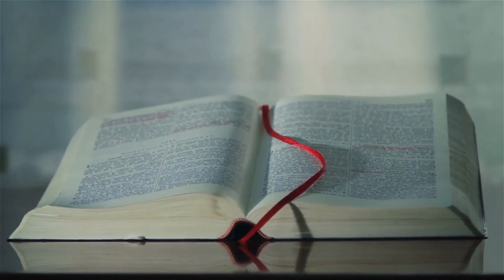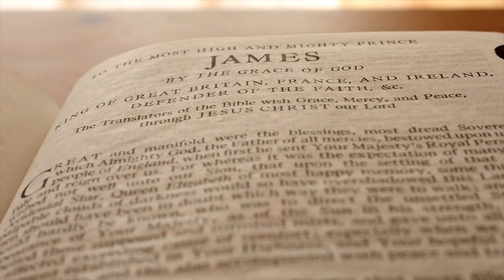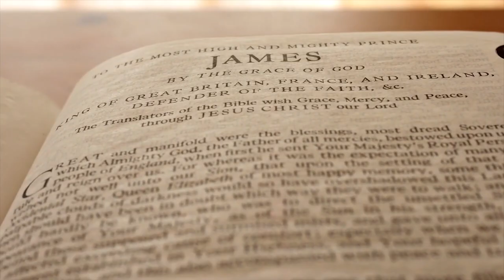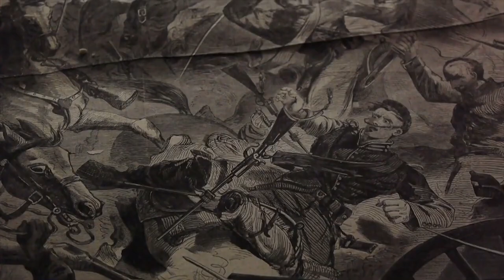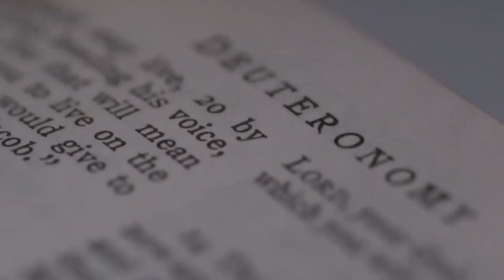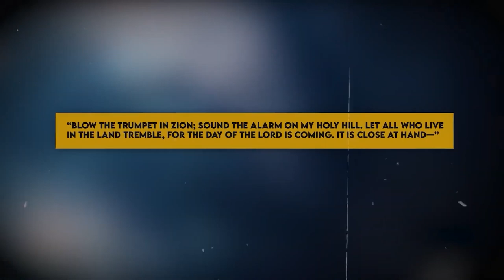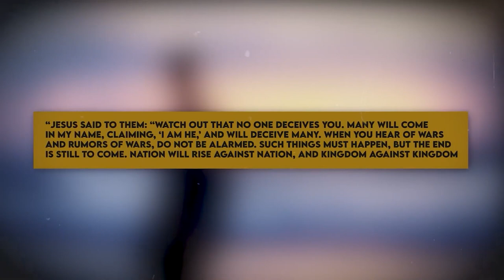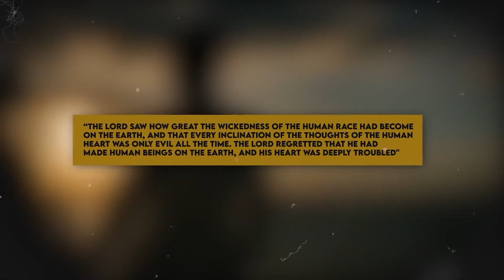FINAL SIGN Before The Rapture IS HAPPENING!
Regardless of what you heard or you have been told, the Antichrist is not a mere person with top interpersonal skills to convince people to follow him, but is rather a collective of persons that heads and manages a collection of powerful organizations that combined are fulfilling the prophecies with regards to the Antichrist at a rather fast pace.

The Antichrist is simply Satan working through people and organizations to achieve his plans of taking Jesus Christ’s place on the throne for a thousand years after the Second Advent.

Satan’s goal has always been and will always be to counter God’s plans for humanity by driving people away from believing in Jesus Christ as a prophet and Messiah. And more importantly, to coerce people into living a life that is contradictory to the teachings and directions preached by Jesus Christ, which are clearly stated in the Bible and more specifically the New Testament.

(2 Thessalonians 2:8): “And then the lawless one will be revealed, whom the Lord will consume with the breath of His mouth and destroy with the brightness of His coming”.